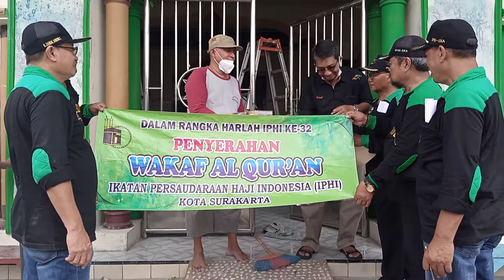315 Masjid Al Isnain Mubarokah. IPHI Solo. Selasa, 15 Maret 2022